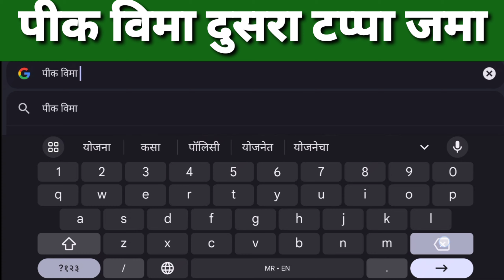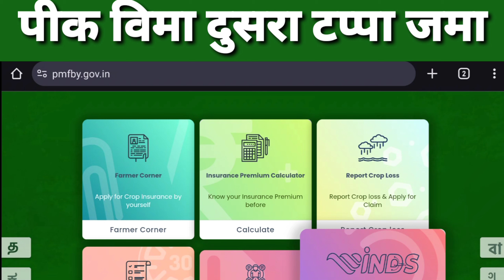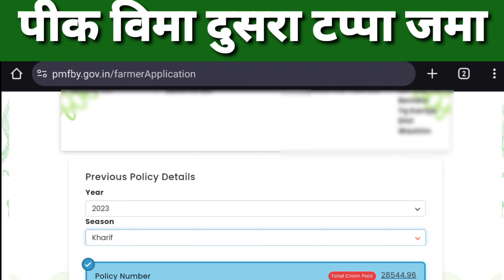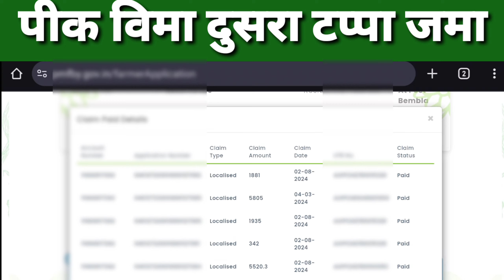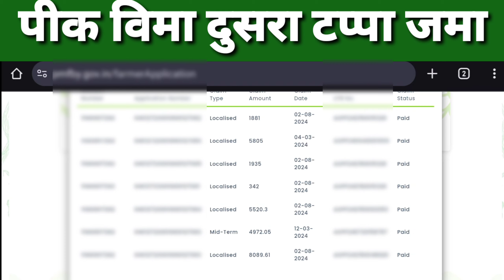पीक विमा दुसरा टप्पा जमा | पीक विमा या बँक खात्यात पैसे जमा | pik vima 2023 | pik vima update today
7/12 ऑनलाईन कसा काढावा 2023 | 8 अ उतारा कसा काढायचा 2023 | 7/12 online download maharashtra 2023👇

पीक विमा दुसरा टप्पा जमा
शेतकऱ्यांच्या बँक खात्यात पिक विमा दुसरा टप्पा जमा
Pik vima 2nd installment
राहिलेला पिक विमा वाटप सुरू
उर्वरित पिक विमा वाटप सुरू
पिक विमा दुसरा हप्ता जमा
पिक विमा दुसरा टप्पा जमा ब्रेकिंग न्यूज
Pik vima new update
75% pik vima
Viral video
25 pik vima 2023